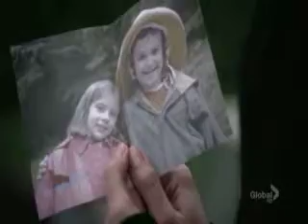Harper's Island Couples - Cal/Chloe, Trish/Henry and Abby/Jimmy - Only You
A vid bout the three couples I love in harper's island to Joshua Radin's version of Only You. Hope u enjoy